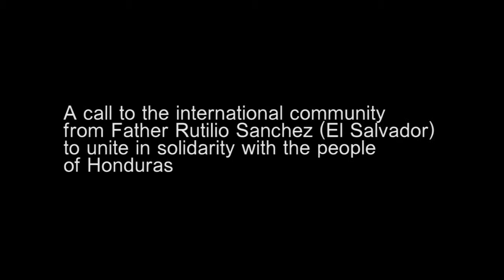Mensaje de Padre Rutilio Sanchez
Padre Rutilio Sanchez hace una llamada a la comunidad internacional para que se unen en solidaridad con el pueblo Hondureño.